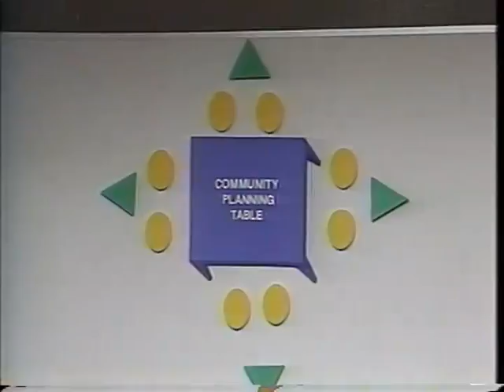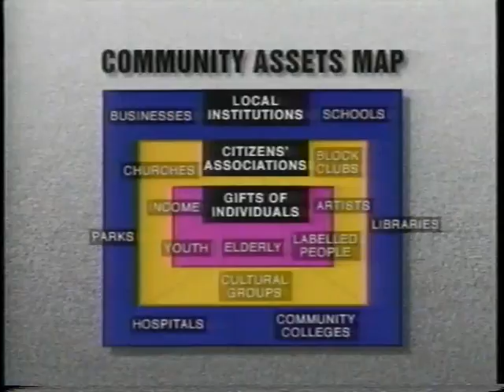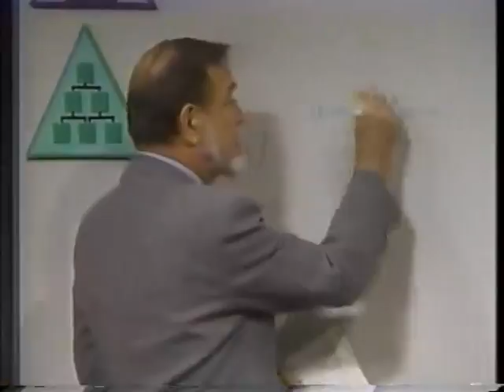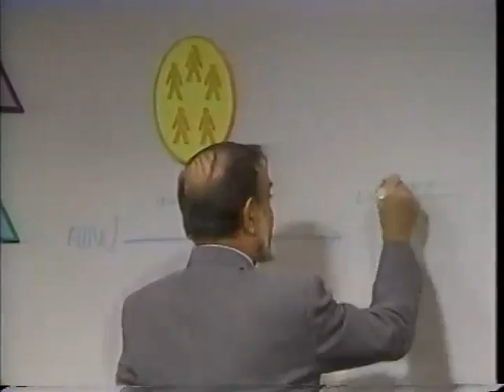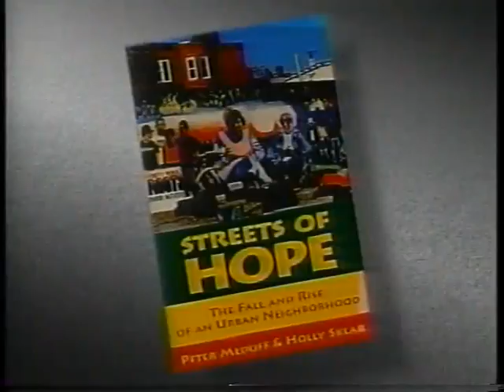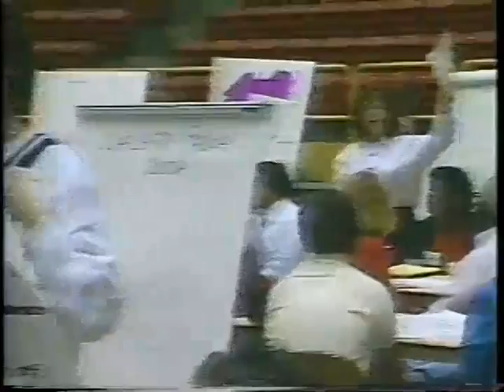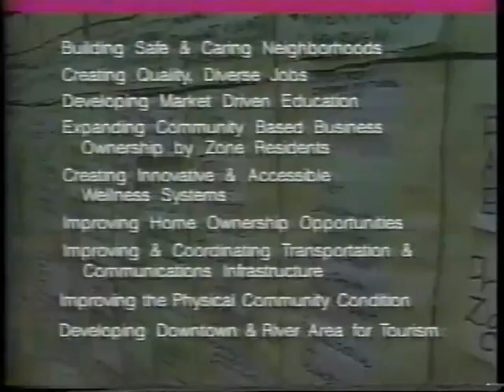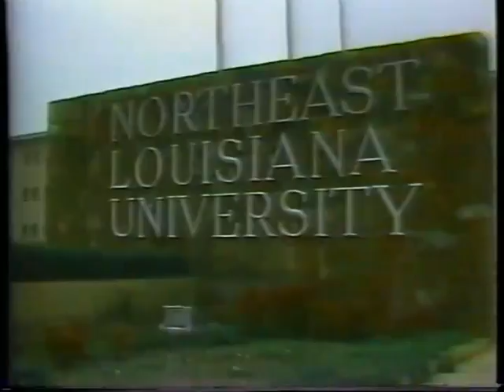Mobilizing Assets Segment 12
Video Training Program: Mobilizing Community Assets (Segment 12) from the ABCD Institute. This training program is based on Building Communities from the Inside Out (1995). John McKnight and John Kretzmann present clear, practical ways to mobilize the capacities of local residents, the power of citizens' associations, and the resources of local institutions to build stronger and more vibrant communities.